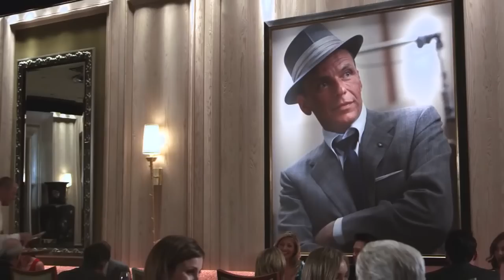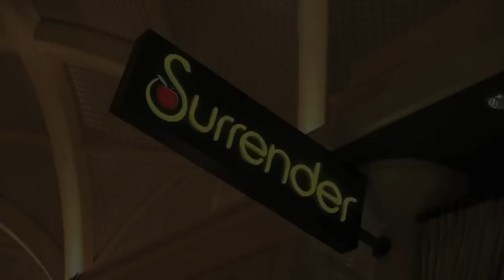The Encore Las Vegas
♦ Click and compare save more

To be found in that the north ending concerning the Las Vegas Strip, the 217-acre Wynn Las Vegas Resort is a fifty-facts gleaming testament toward opulence and glamour that is Las Vegas. Opened in the spring of 2005 because of the master innovator Steve Wynn himself, this 5 star resort offers that the ideal luxury created for the that the exclusive Vegas tourist.

But does the Wynn really live up to the hype? Here's a quick examine of this highlights to help you decide for the yourself.

Areas:

Will Wynn offers several of the largest and about luxurious areas on that the strip - five package kinds in all, varying form over 640 square feet increase to 1950 square feet. They offer wall-towards-wall, floor-to-roof windows with great views of the Strip or the exclusive Wynn golf course.

Many areas offer cordless phone, facsimile, high-speed net accessibility, Pillowtop king-size trademark Wynn bedrooms at 320 bond amount European linens, In-room massage, manicure, pedicure and hair design services, Desert Bambu™ bath features, over-size Turkish towels and flat-screen LCD high-definition TVs. Plus each package guests have private pools and terraces.

Casino:

The 110,000-square-foot gambling establishment offers the entire range concerning table video games, including Blackjack, Big 6, Craps, Caribbean Stud, Roulette, Let-it-Ride , Pai Gow Poker, Pai Gow, Three Card Poker and Casino War. If slots tend to be any choice, you'll choose during over 1850 slot machines in denominations including one¢ to $5,000.

The 20-seven table poker room comes with Hold'Em, Omaha Hi-Low, and mixed game combination at game limits varying from $4/$8 up to $100/$200. Generally there may higher limit video games as well as pot limit and also no restriction video games.

The Wynn casino stands aside inside so it offers loads of natural light and most little smoking.

Golf:

Created because of the world famous Tom Fazio exclusively for Wynn resort friends, the golf training course is truly integrated into the resort itself so that your first off tee is less than 50 feet away during that the hotel. This is the only on premise 18-hole, par-70, championship course on the Las Vegas strip and includes nearly 6 miles of cart paths, two marshland areas using herbal groundwater, and a 37-base-tall waterfall.

Shows:

Franco Dragone, that the man behind 'Mystère', 'O', and Celine Dion's 'A New evening', needs created an all new show at the Wynn labeled as 'Le Rêve' (The fantasy). Performed in a domed theater where no seat is more than 40 feet from the activity, your show is the first of its kind in Vegas.

Restaurants:

When you've always wanted to dine with that the most distinguished chefs in the field can help you things in the Wynn. Chef Paul Bartolotta of the Ristorante di Mare is named the Best American Chef - Midwest by that the James Beard Foundation. Executive Pastry Chef Frédéric Robert is named Restaurant Pastry Chef of the Year by Filere Gourmande Magazine and Pastry Chef of this Year by Champerard Guide. Chef Alessandro Stratta heads the Riviera culinary art which was called the Best New Restaurant 2005 by Esquire magazine and received the AAA Five Diamond honor of Excellence for the 2006.

The Wynn comes with over 15 restaurants to choose from at a vast selection of cuisines and you'll never get bored (and/or have to leave the resort!).

Spa:

The spa offers forty five treatment rooms for massage, body treatments, facials, and also hydrotherapy. Enjoy per customized massage to sooth away the stresses concerning that the day or relax with a loved one in a couples massage.

Pick from the very latest in anti-aging technology with specialized facials including that the Anakiri lively chemical Facial for added exfoliation and nutrition or that the Naturopathica Custom Facial and is based on traditional European deep cleansing techniques.

Shopping:

The 75,000 square base Wynn Esplanade are where you'll find the about glamorous, chic names in style: Chanel, Dior, Oscar de la Renta, Gaultier, Louis Vuitton and also and the only Manolo Blahnik boutique outside NY.

For men, there's Brioni and naturally the Penske-Wynn Ferrari and Maserati showroom. Incase in which is not enough, just a couple of steps across the road you'll find the Fashion Show mall.

Among it is prime location and exclusive shopping boutiques that the Wynn actually favorite warm spot for top fashion makers and also shoppers alike.

Disadvantage:

Unfortunately yup, there is per downside. And the Wynn offers top inside luxury and chic accomodations - you're heading out pay for the it. This is not per hotel for the tourist concerning a budget. So if you're concerned about money, a person might not would you like to stay here. However if you need to stay at the best hotels in the field and wish a once-in-lifetime experience, that the Wynn is  'IT' place to be (and get seen)